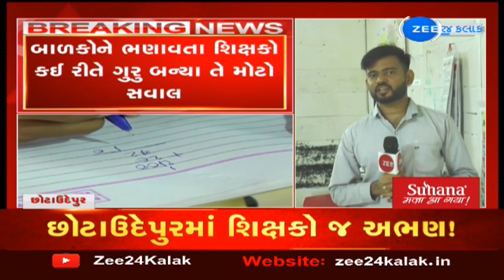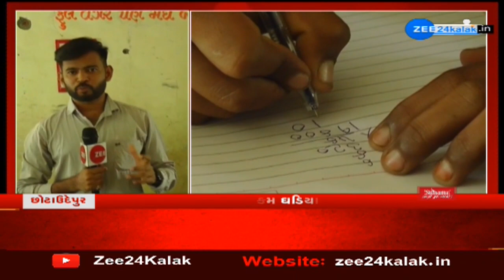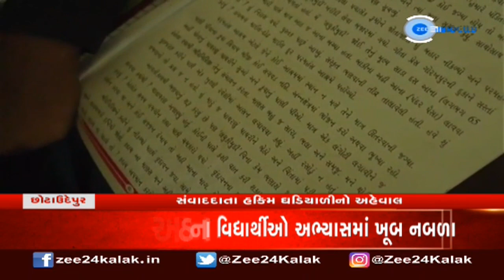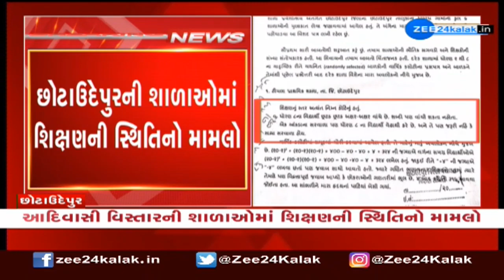Teachers in Chhota Udepur lack General Knowledge, unaware of India's President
લો બોલો! છોટા ઉદેપુરમાં હજારો રૂપિયાનો પગાર લેતા શિક્ષકોમાં જ સામાન્ય જ્ઞાનનો અભાવ, દેશના રાષ્ટ્રપતિ કોણ તેનાથી છે અજાણ